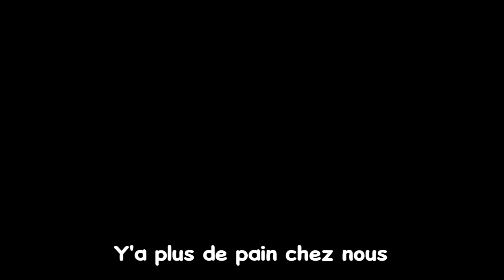Dansons la Capucine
Dansons la Capucine. Comptine pour bébés et petits enfants.
Interprète (chant) : Aurélia Izarn-Berger
Interprète (musique), arrangeur : Stéphane Gilet

PAROLES:
Y'a plus de pain chez nous
Y'en a chez la voisine
Mais ce n'est pas pour nous

Y'a pas de vin chez nous

Y'a pas de feu chez nous

Y'a du plaisir chez nous
On pleure chez la voisine
On rit toujours chez nous